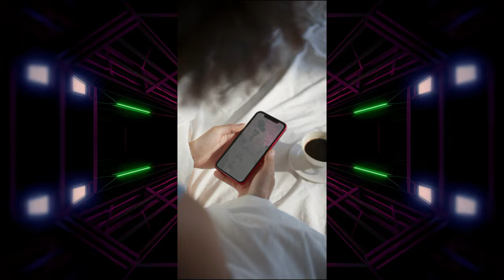f3dRaL “Gold Digga freestyle” (Prod. Just Blaze) | Visualizer